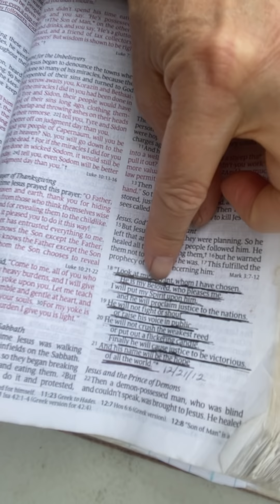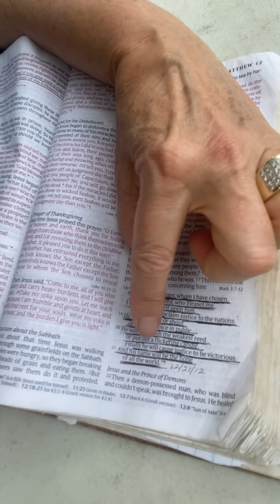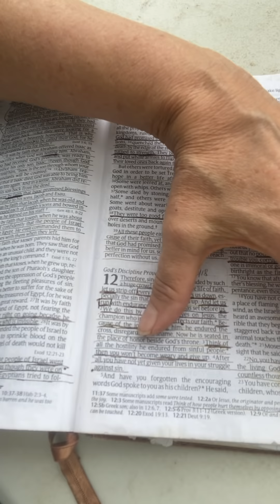Meet me at Keenasarnie